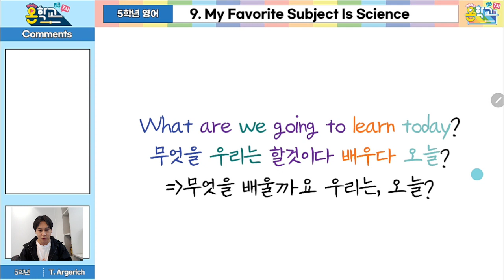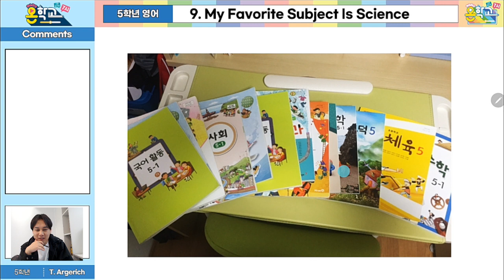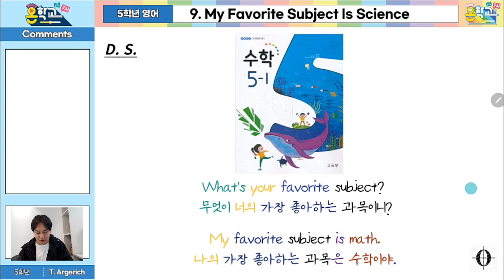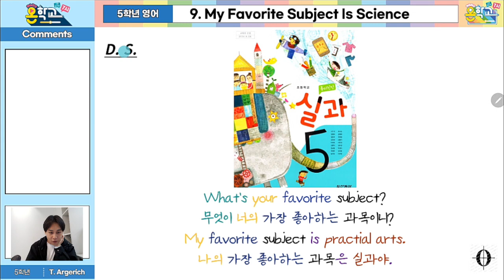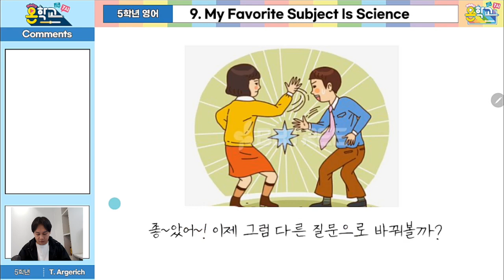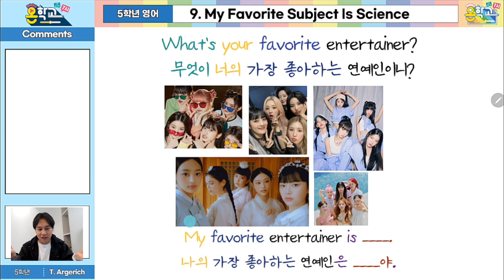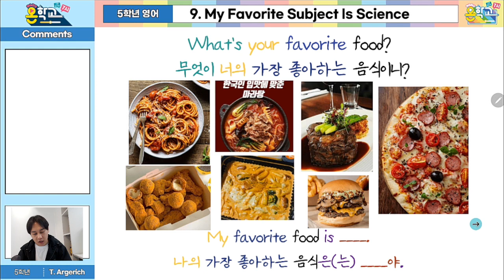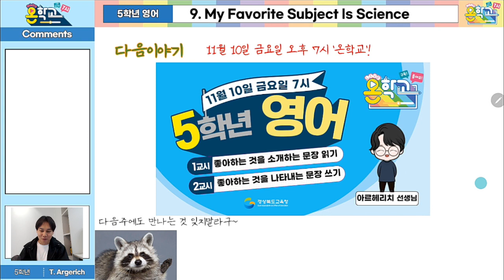5학년 영어 / 9. My Favorite Subject Is Science / 2023.11.03.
5학년 영어 / 9. My Favorite Subject Is Science / 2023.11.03.
아르헤리치 선생님
1교시: 좋아하는 것 묻고 답하기
2교시: 좋아하는 것 표현하기

경상북도교육청 온학교